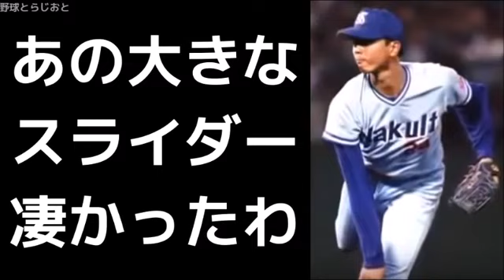山崎武司「伊藤智仁は怪我無かったらとんでもない投手だった」 ヤクルトスワローズ プロ野球 2017年11月28日